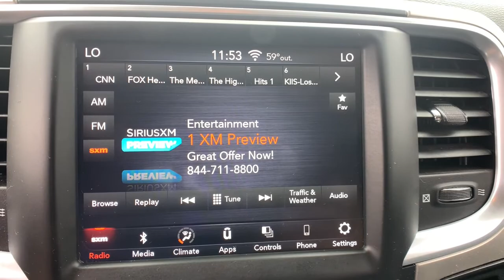2019 Ram 1500 Classic Denver, Littleton, Aurora, Parker, Colorado Springs, CO RL122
Case IH Red Used 2019 Ram 1500 Classic available in Denver Colorado at Brandon Dodge. Servicing the Littleton, Aurora, Parker, Colorado Springs, CO area.
2019 Ram 1500 Classic Big Horn - Stock#: RL122 - VIN#: 1C6RR7LT9KS545219

Brandon Dodge
5600 S Broadway

CARFAX One-Owner. Clean CARFAX.1500 Classic Big Horn, 4D Crew Cab, HEMI 5.7L V8 Multi Displacement VVT, 8-Speed Automatic, 4WD, Case IH Red, Diesel Gray/Black w/Cloth Bucket Seats, 115V Auxiliary Power Outlet, 1-YR SiriusXM Guardian Trial, 40/20/40 Split Bench Seat, 8.4 Touchscreen Display, Air Conditioning ATC w/Dual Zone Control, Aluminum Wheels, Apple CarPlay, Auto-Dimming Exterior Mirrors, Auto-Dimming Rear-View Mirror, Backup Camera, Big Horn Badge, Big Horn Regional Package, Bluetooth, Bright/Bright Billets Grille, Class IV Receiver Hitch, Cloth 40/20/40 Premium Bench Seat, Cluster 7.0 TFT Color Display, Customer Preferred Package, Dual Rear Exhaust w/Bright Tips, Electric Shift-On-Demand Transfer Case, Exterior Mirrors Courtesy Lamps, Exterior Mirrors w/Supplemental Signals, Folding Flat Load Floor Storage, Front Armrest w/3 Cupholders, Front Center Seat Cushion Storage, Front Fog Lamps, Glove Box Lamp, Google Android Auto, GPS Antenna Input, HD Radio, Humidity Sensor, Integrated Voice Command w/Bluetooth, Leather Wrapped Steering Wheel, LED Bed Lighting, Media Hub (2 USB, AUX), Overhead Console w/Garage Door Opener, ParkSense Ft/Rr Park Assist System, Popular Equipment Package, Power 10-Way Driver Seat, Power Heated Fold-Away Mirrors, Power Lumbar Adjust, Power Mirror Package, Power Package, Power-Folding Mirrors, Quick Order Package 26S Big Horn, Radio: Uconnect 4C w/8.4 Display, Rear 60/40 Split Folding Seat, Rear Dome w/On/Off Switch Lamp, Rear Floor Mats, Rear Power Sliding Window, Remote Start, Remote Start System, Remote USB Port - Charge Only, Safety Package, Security Alarm, Security Package, SiriusXM Satellite Radio, Steering Wheel Mounted Audio Controls, Storage Tray, Sun Visors w/Illuminated Vanity Mirrors, Tow Package, Universal Garage Door Opener, USB Host Flip, Wheels: 20 x 8 Aluminum Chrome Clad. Odometer is 23766 miles below market average!GREAT NEWS for you if you're looking for peace of mind when buying a used vehicle. Ask about NEW Dealin' Doug CERTIFIED PRE-OWNED Program! Certified Pre-Owned vehicles have been through our service department for a complete system check and meet the requirements to be covered. This Warranty has many advantages including our One Year Sign and Drive Roadside Assistance, Rental Allowance for $35 Per Day and Up To 10 Days, $75 Towing Reimbursement, and Trip Interruption $75 Per Day Up To $375 Per Occurrence.